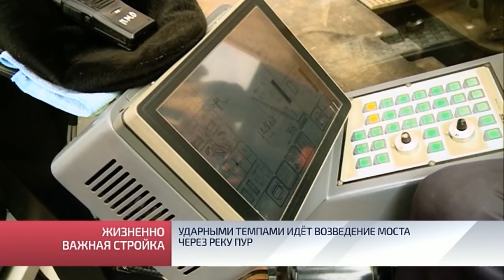Ударными темпами идёт возведение моста через реку Пур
Строительство моста через реку Пур, которого с нетерпением ждут жители Пуровского, Красноселькупского и Тазовского районов идёт ускоренными темпами. Напомню, первая свая будущего моста была забита на правом берегу в декабре прошлого года. Сейчас уже здесь отсыпаны технологические площадки, идёт обустройство причала, сооружение опор. Наша съёмочная группа стала свидетелем монтажа первой балки пролётного строения.